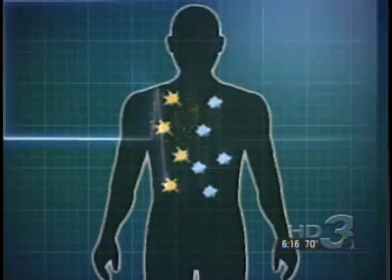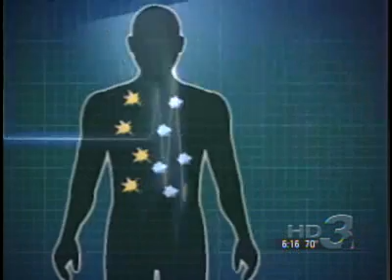Salt Water Fuel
News broadcast highlighting a inventor who has developed a way to burn salt water.  This technology can be used in the future to power cars.